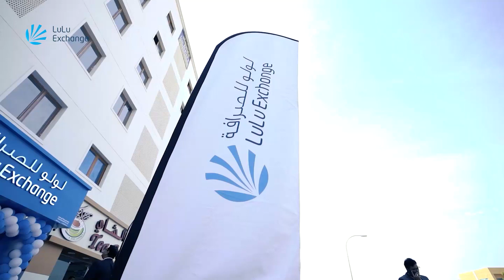ওমানে বাংলাদেশের মজার খাবার মানেই মারহাবা রেস্টুরেন্ট | Marhaba Restaurant | Probash Time